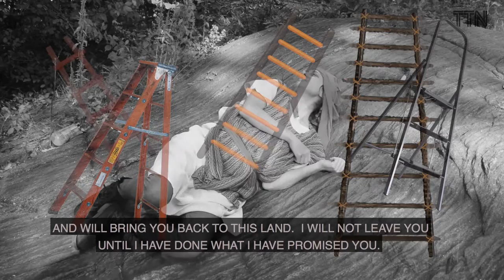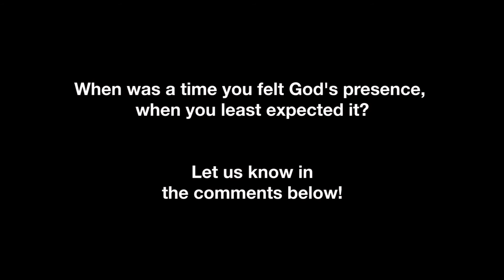Storahtelling at Emanu-El - Jacob's Dream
Maggie May reports on Jacob's unusual dream. From the November 16, 2018 Shabbat Kodesh Service at Temple Emanu-El. Written and Performed by Megan Sass and Amanda Miller. Camera by Sam Fox-Hartin and Rob Buchwald. Edited and Directed by Sam Fox-Hartin.